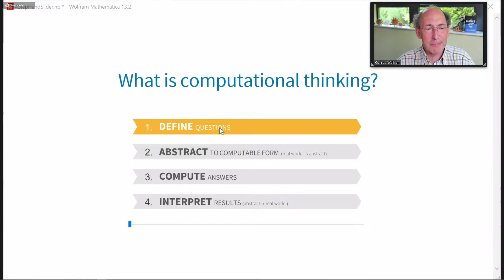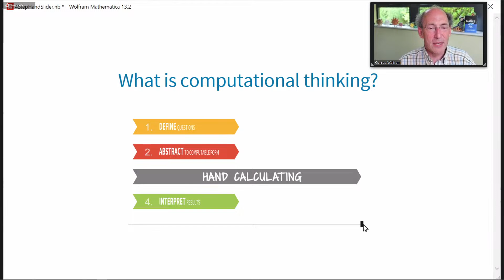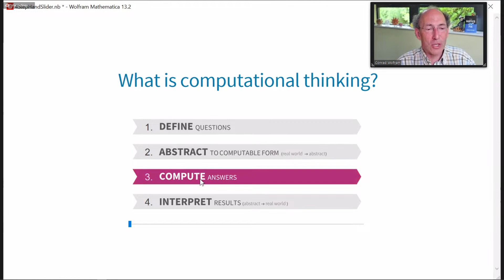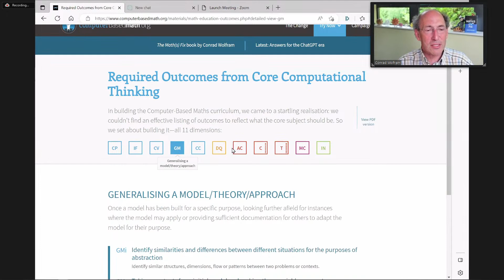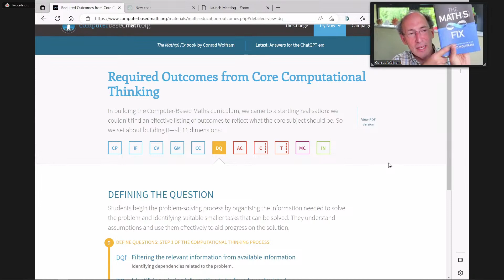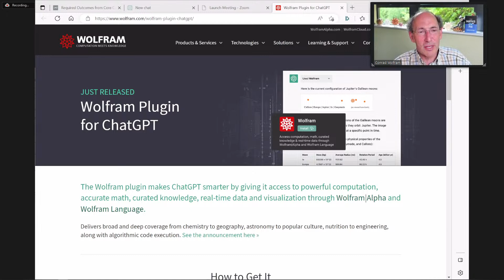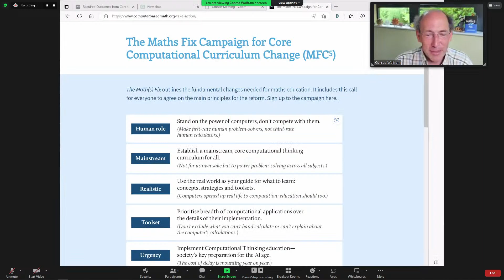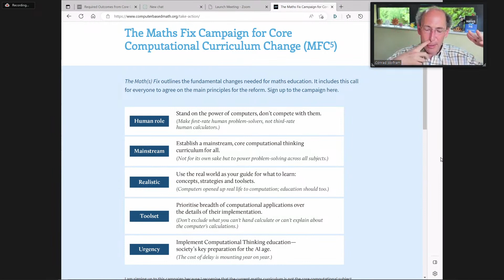Ask Me Anything with Conrad Wolfram: The Math(s) Fix, ChatGPT and Education in the AI Age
Join Conrad Wolfram for an ask me anything session. Conrad is recognised as a thought leader in AI (including use of ChatGPT), data science and computation, pioneering a multiparadigm data science approach. He is also a leading advocate for a fundamental shift of maths education to become computer-based or alternatively introduce a new core subject of computational thinking to achieve computational literacy for all—founding computerbasedmath.org and computationalthinking.org to deliver this change.

00:00 Start stream
5:06 Introduction
10:38 I am curious about how AI can assist teachers and tutors better help students master subtexts. Will it be important for my 2 year old to have multiple different AI teachers in his early life?
13:50 Wondering if ChatGPT might assist in checking theorem proof (attempts) too?
17:46 If we don't embrace the use of AI / LLMs in education, what do you think will be the implications? Will there be any benefits?
21:36 What are your thoughts on teachers and schools being hesitant on AI in education?
25:35 How do you think current AI technologies are going to help self taught students? Do you think that a person who knows how to use these tools properly could compete with someone from a top university?
30:23 It just seems strange to potentially have only one teacher throughout your life.
31:45 Do you have advice for a teacher that wants to use these new technologies in their classrooms but their administration is not supportive (or actively blocking their usage in curriculum)?
36:03 Critics of AI and large language models say they are totally incapable of thinking & have no way to be creative, is it just plagiarizing. What is your take on creativity, now & for future AI?
38:53 What current teacher specialty do you think is most able to take on the new "computational thinking" teaching? [like when "keyboarding/typing" teachers had to pivot to "computer teachers" in the 90s]
44:26 The role of teacher is changing. When Google emerged, teachers were encouraged to "ask better questions." Now, the work is encouraging learners to "ask more questions." What parts of the current mainstream curriculum do you think should continue?
55:32 Will students be used to train the AI? Or perhaps used to build AGI?
56:15 Will it still be worthwhile to learn how to code? What is the future of coding if AI can do that better and much faster?
1:02:29 If we fast forward to the year 2043 when all 18-year-old school leavers have been through a new curriculum in line with TheMath(s)Fix, what benefits will there be to society, the environment, personal well being?
1:08:53 Is the current hype helpful or harmful? Will the fearful rhetoric "AI takeover" sci-fi tropes of some lead to regulation and government control that will destroy open access to these tools?
1:12:59 History is written by the winners it seems like we will give AI much power over us and what we believe is true? How can we filter fact from fiction?
1:15:14 At what age/stage do you think the Math(s)Fix should start in education?
1:19:55 If the majority of learning is done using a computer, how do you ensure learners' responses/submissions are their own?
1:28:10 Will there need to be AI schools to train AI's how to teach humans?
1:28:36 If such a large proportion of society agree that math(s) education is broken, why isn't it changing? Has anybody begun The Change?
1:39:26 Summary & Wrap up: Any parting advice? Immediate, actionable "go do this one simple thing to get started with computational thinking"?